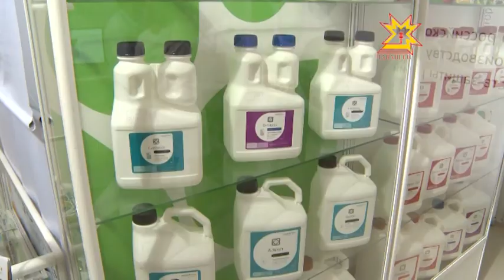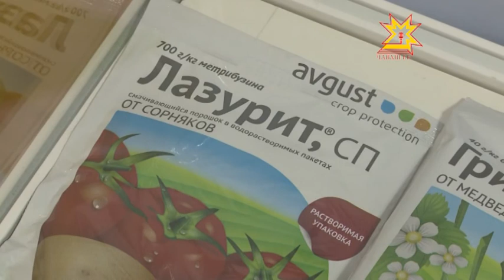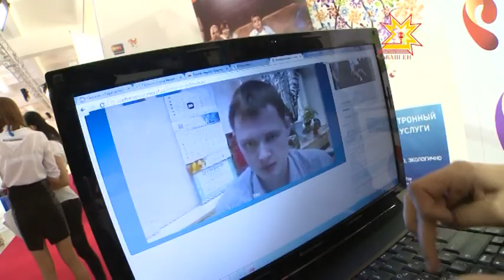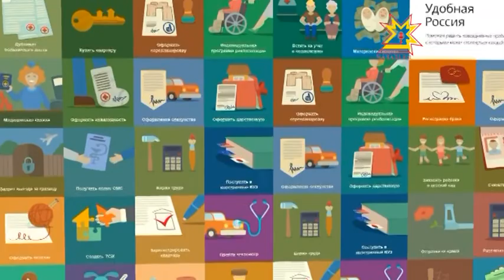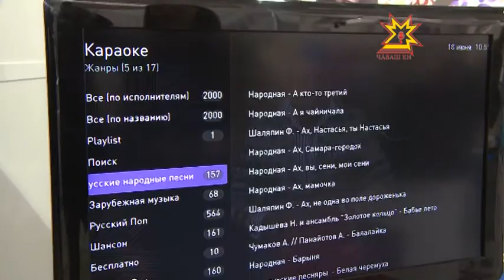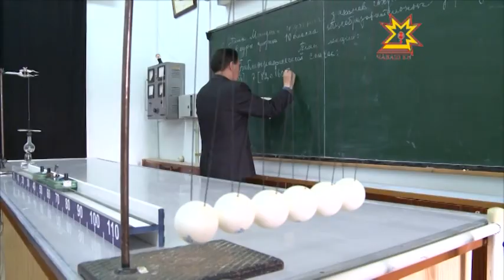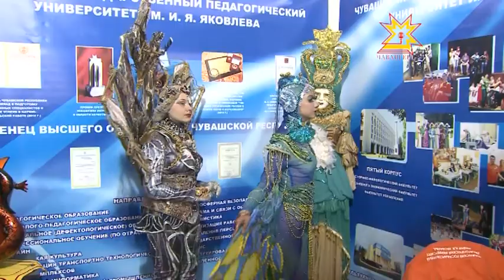Республика 19.06.2014 на чувашском